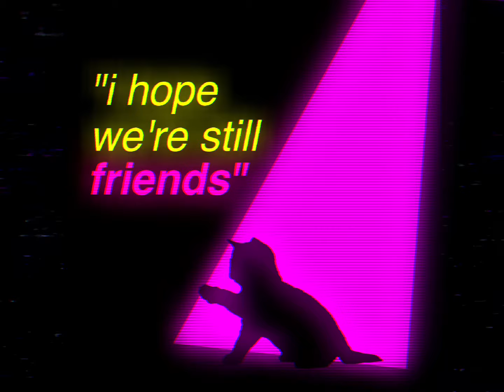not allowed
super duper early upload u guys are LUCKY 🥶🥶🥶

adobe animate - everything
capcut - glowy and vcr lines n stuff